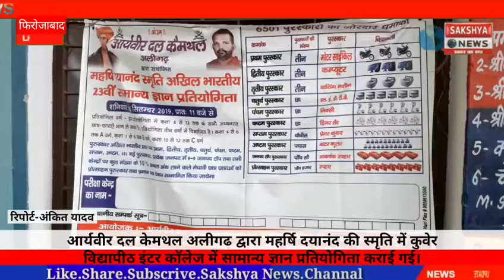आर्यवीर दल केमथल अलीगढ द्वारा कुवेर विद्यापीठ इण्टर कॉलेज में सामान्य ज्ञान प्रतियोगिता कराई गई।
आर्यवीर दल केमथल अलीगढ़ द्वारा संचालित महर्षि दयानंद की स्मृति अखिल भारतीय 23वीं सामान्य ज्ञान प्रतियोगिता कुवेर विद्यापीठ इण्टर कॉलेज में सम्पन्न कराई गई। जिसमे लगभग 260 बच्चो ने भाग लिया।